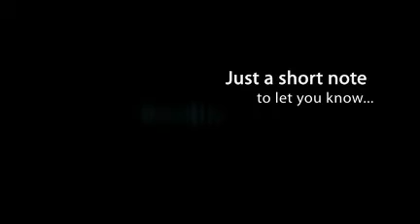WinWiese auf Twitter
Ab sofort gibt es die WinWiese auch auf Twitter!

The rights for images and music are existing and we are allowed to use both.